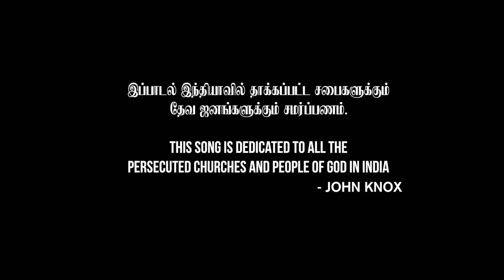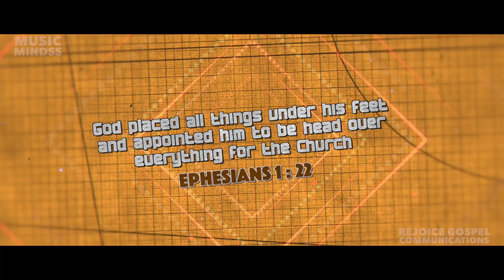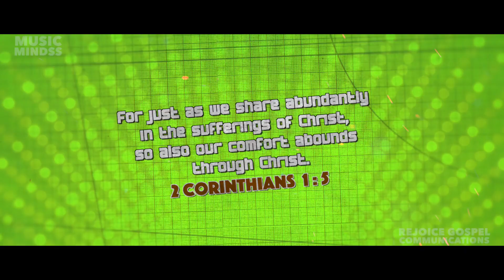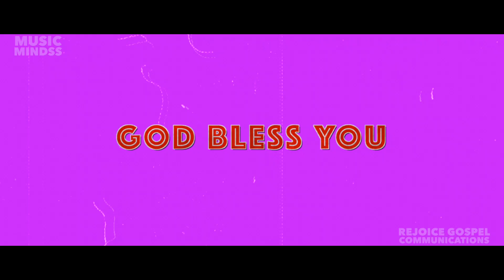Yaar Aatchi Seithal Enna | John Knox | Latest Tamil Christian Song | HD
Song : YAAR AATCHI SEITHAL ENNA
Album : SINGLE
Sung by: JOHN KNOX
Lyrics & TUNE :JOHN KNOX
Label : Music Mindss
Channel: REJOICE GOSPEL COMMUNICATIONS

This Song is dedicated to all the Persecuted Churches and People of God in India

Keys : JohnPaul Reuben
Rythm: Blessen Sabu
Guitars: Franklin Simon
Recorded @ Aom Studios,Juevin Singh
Mix & Mastering: John P
Photography: Cornerstone Clicks
Lyric Video: Rock Media
Listen to the other Songs of John Knox

Executive Producer: Rev.Enoch.G
Produced By:JOHN KNOX
Released By : REJOICE GOSPEL COMMUNICATIONS
Music On: MUSICMINDSS
Conceptualized By : Vincent Robin
Digital Promotion: Vincent Sahayaraj
Project Owned By : Vincent George